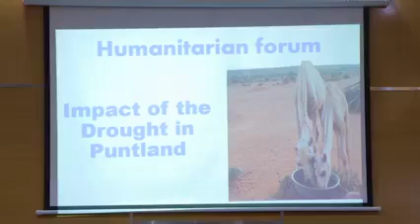Madaxweyne Ku-xigeenka Mudane Axmed Karaash | ayaa maanta Shir-guddoomiyay Shir ku saabsan abaaraha